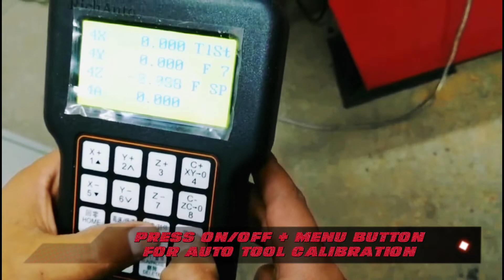Cnc router running for beginners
How to run a cnc router?
Cnc router operation is very easy. This video is about operating tutorials for cnc router.
Only few steps:
1. Go back to mechanical origin
2. Go back to material origin
3. Tool calibration
4. Choose design
5. Confirm